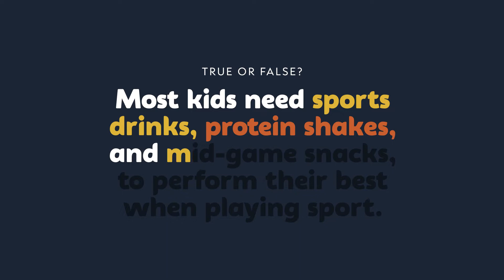A day on a plate for little athletes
Senior Dietitian and Nutritionist Sherridan Cluff from Health and Wellbeing Queensland shares what an ideal day on the plate looks like for a little athlete. Discover what food and drinks kids really need to fuel their game.

Learn more via the following links:
Nutrition for Junior Runners – Health and Wellbeing Queensland

This video was developed in collaboration with Good Sports.